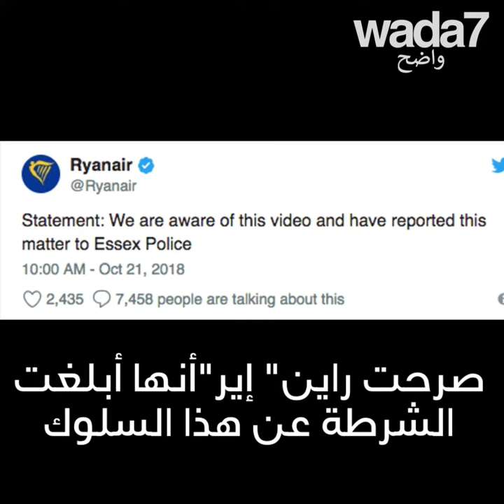"فضيحة "ريان اير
جراء ضجة مسافر عنصري.."ريان اير" تتعرض للمقاطعة !